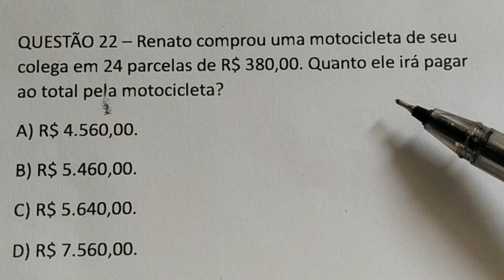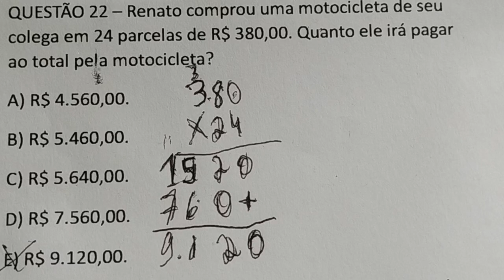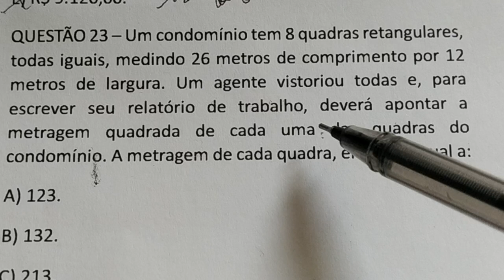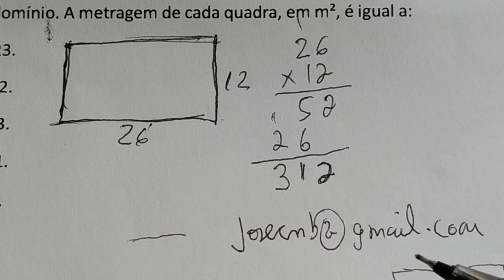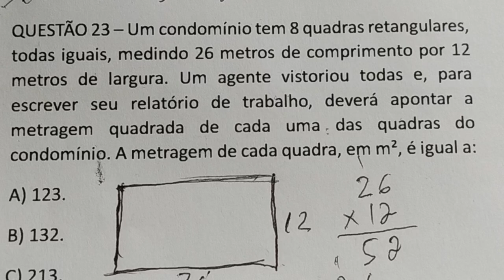2 QUESTÕES RESOLVIDAS DE MATEMÁTICA BÁSICA RESOLVIDA - BANCA FUNDATEC 2024 QUESTÃO DA MOTOCICLETA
QUESTÃO 22 – Renato comprou uma motocicleta de seu colega em 24 parcelas de R$ 380,00. Quanto ele irá pagar ao total pela motocicleta?

QUESTÃO 23 – Um condomínio tem 8 quadras retangulares, todas iguais, medindo 26 metros de comprimento por 12 metros de largura. Um agente vistoriou todas e, para escrever seu relatório de trabalho, deverá apontar a metragem quadrada de cada uma das quadras do condomínio. A metragem de cada quadra, em m², é igual a:
A) 123.
B) 132.
C) 213.
D) 231.
E) 312.